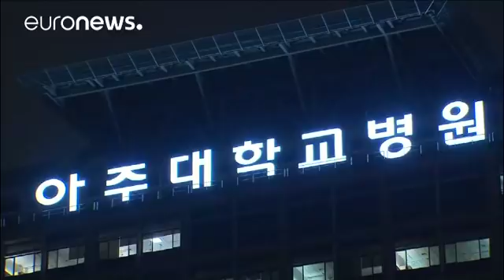North Korea defector "critical"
The South Korean government says he has been operated on and doctors expect he will survive.…